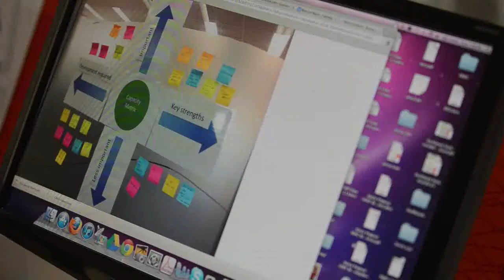MoBTV presents - an interview with MoB Senior Consultant Sally Lambourne